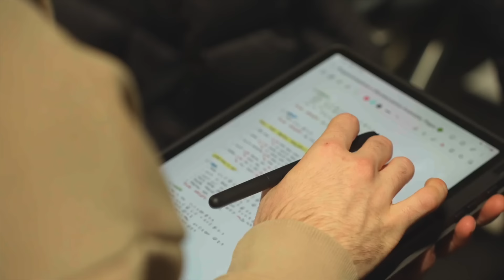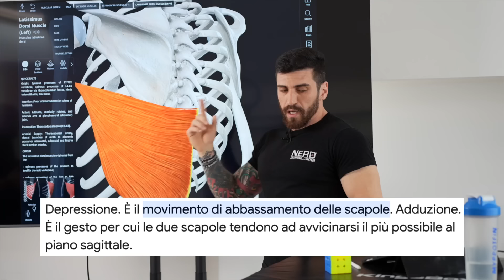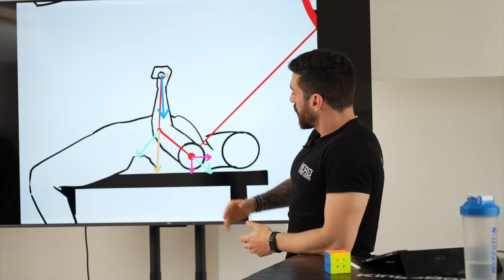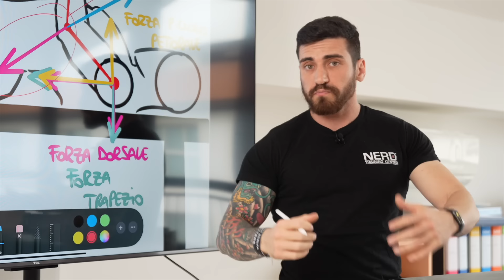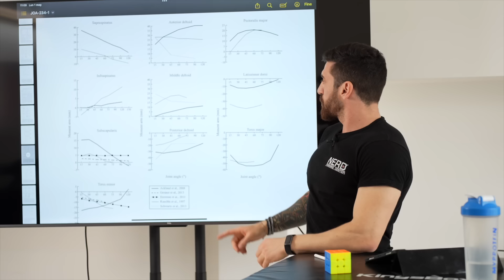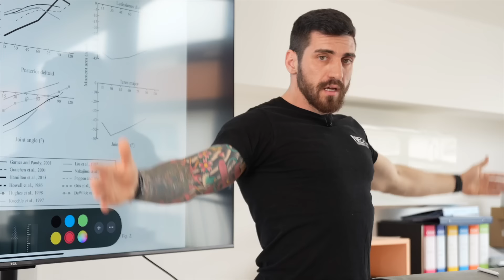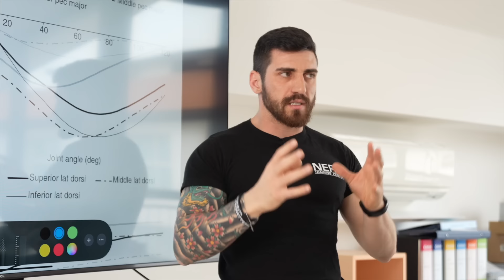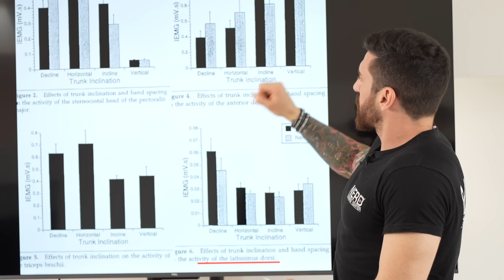Nella PANCA PIANA il DORSALE serve DAVVERO? | Alta Formazione (Episodio 2)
Il mondo della scienza dell'allenamento è costellato da annose questioni irrisolte. Una di queste è: nella panca piana il dorsale serve davvero? In questo video spiego come e perché funziona il nostro corpo quando fa la panca piana, e qual è il ruolo del dorsale nell'eseguire questo movimento.

I miei libri